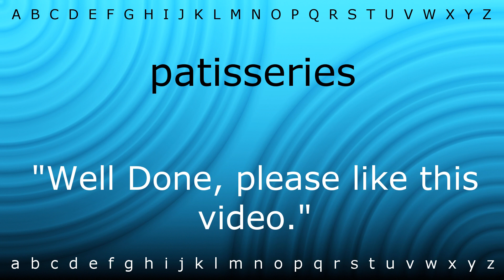Here I will show you how to say 'patisseries' with Zira.mp4